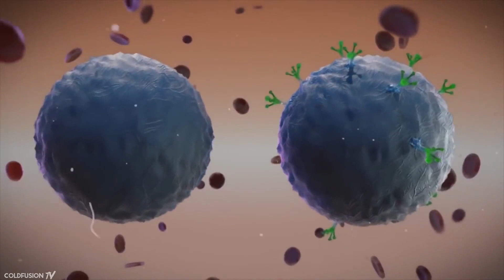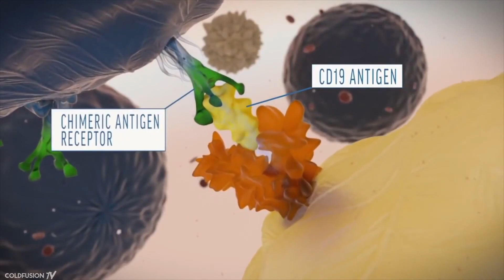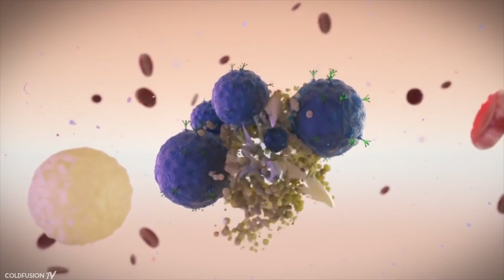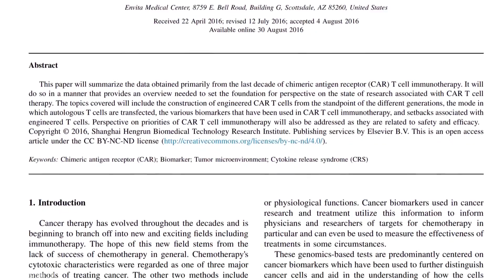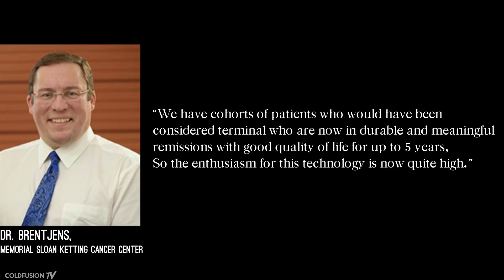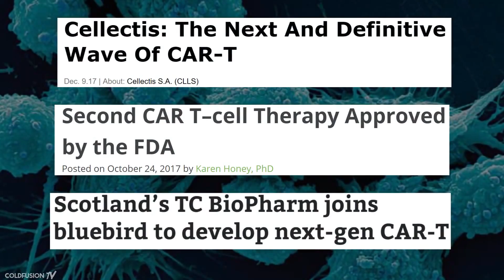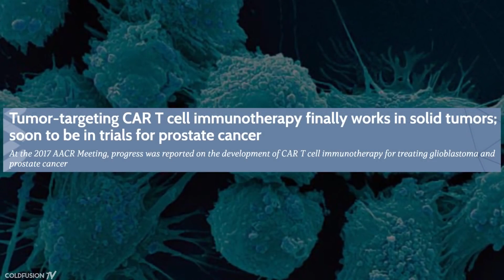【Car-T細胞療法】超神奇癌症一次性治療法 [請打開字幕設定選擇: 中文(台灣)]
〈請打開字幕設定選擇: 中文(台灣)〉
這是一種全新的癌症治療法，用在化療與放射線治療均無效的患者身上有著不可思議的83%治癒成功率，而且已經獲得美國FDA的核准。只要一次性的療程，抗癌效果可以持續很長時間。這種新療法最初是用來治療血癌，但一些臨床試驗結果顯示對其他如淋巴腺癌、前列腺癌等也有效果。在未來數年內這項技術將愈來愈成熟，將有助於對抗癌症的威脅。